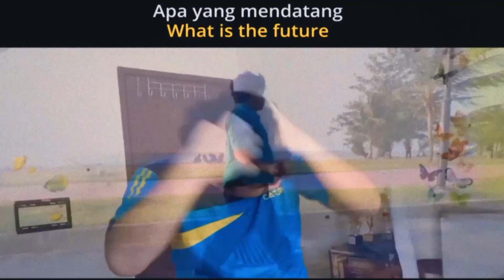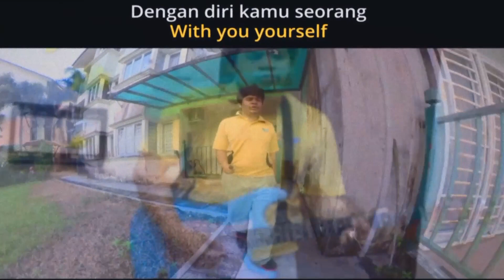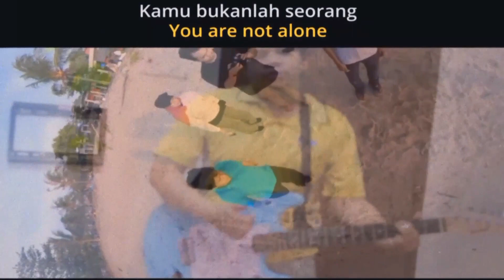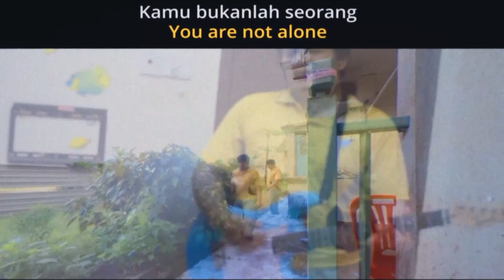Seorang ( Alone ) - Adam Dani ( Insta360 Music Video )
- Today's Saturday video will be this music video of my song titled "Seorang" which is translated into English as "Alone" which is a song about a person who struggles with guilt by herself/himself. It is a song about someone who uplifts the other person that he/she is not alone and there are people by him/her side like families, and friends.

- The main idea of this music video is @DmulsionProduction with a clear storyline but because of the lack of crews, I just do what I can by myself using my sister's @d-nartist3664 Canon DSLR and Insta360 One X2. Family photo are taken by @wanmifdzaldanishwanazmi8616 and Wan Farhan danial. Thankz to my family, my mom, Kak Nuhan, Dedek, Bayaf, Jannah, Mizan, and Kak Dayang.

I may be doing a tutorial or another music video! Also, like my videos to support me!